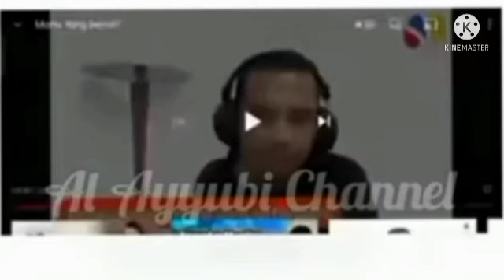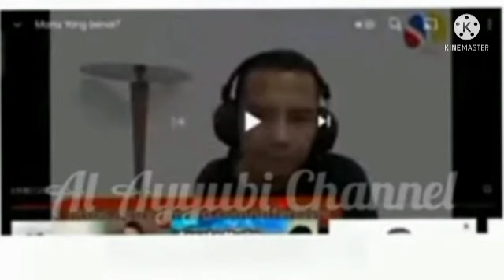Pastor Sarah Mencoba Untuk Menggigit Rudi Yohanes Kristen..! Vs Kristen..!